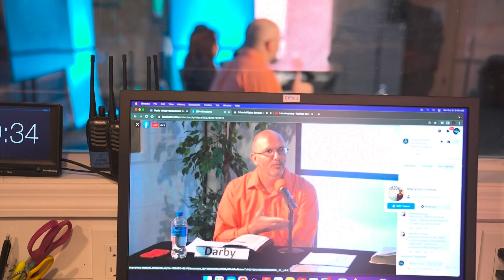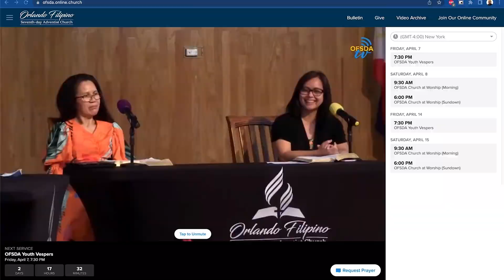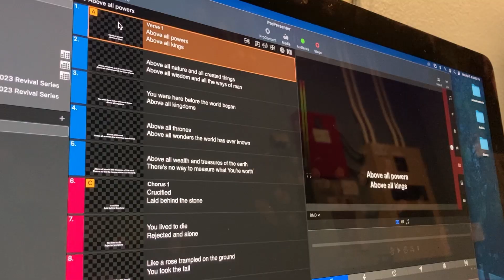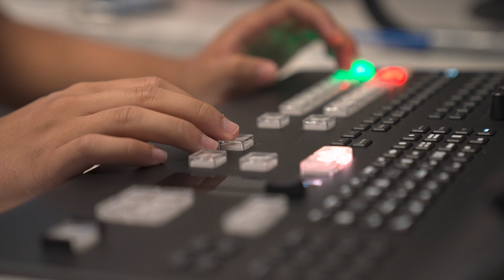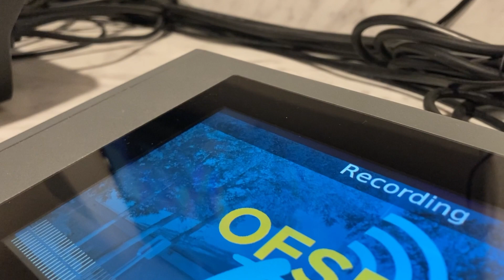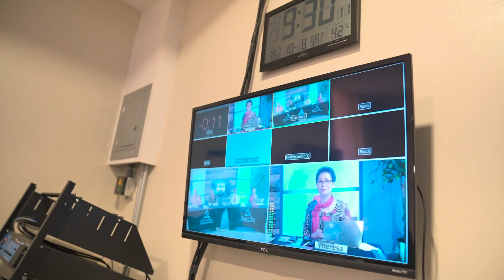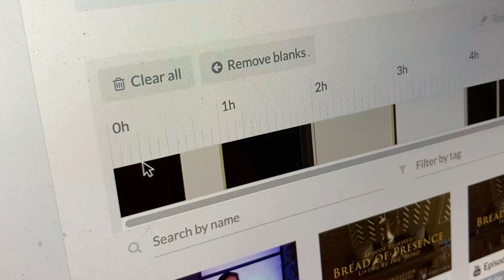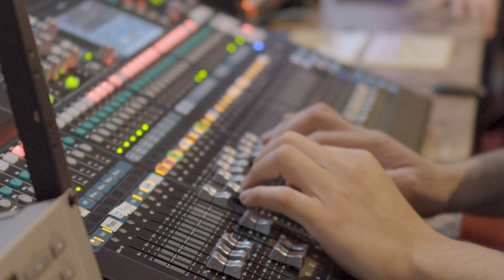The Media Ministry at Orlando Filipino SDA Church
Ever wondered how our church's media ministry works behind the scenes?  Watch this video!  To learn more and support the OFSDA Media Ministry,